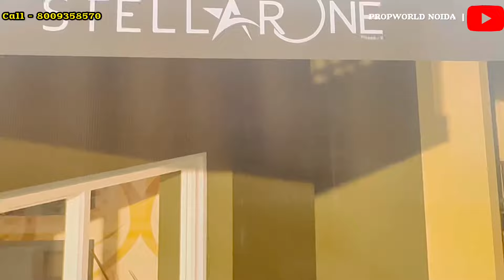Stellar One Noida Extension | Phase 2 Project Site Review | Sector-1 |☎️8009358570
Loaction- Noida extension Sector-1

Project Name- Stellar One - Phase 2
Land size- 8 Acres
No of Towers- 7 only
Building Heights- G+ 18th floor

Size- 1800 Sft - 3BHK + 3T
          2020 Sft - 3BHK + Study + 3T
          2620 Sft - 4BHK + Servant + 5T

Luxury Club House- 45,000 Sft
With All Amenities
Open park area- 70 %
Covered car park- Ground + Basement

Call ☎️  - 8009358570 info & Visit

Other Video  New Luxury Project:-